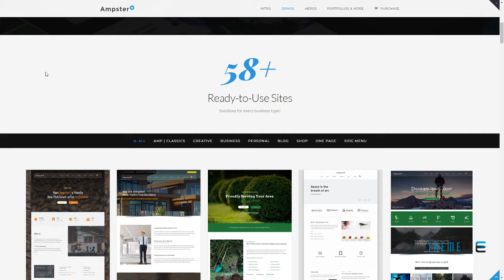Ampster Creative WordPress Theme for Business Websites Hachiro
Compatible With WooCommerce 3.4.x, WooCommerce 3.3.x, WooCommerce 3.2.x, WooCommerce 3.1.x, WooCommerce 3.0.x, Visual Composer 5.1.x, Visual Composer 4.12.x, Visual Composer 4.11.2.1, Visual Composer 4.11.x

 Columns 4+

 Layout Responsive

 Tags blog, business, construction, corporate, creative, finance, lawyer, one page, page builder, photography, portfolio, responsive, sales, seo, woocommerce shop